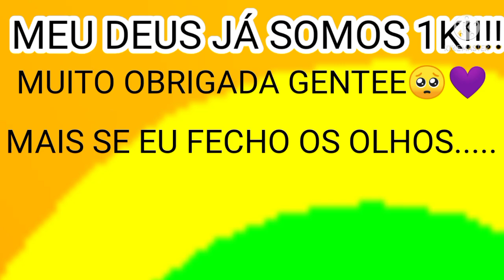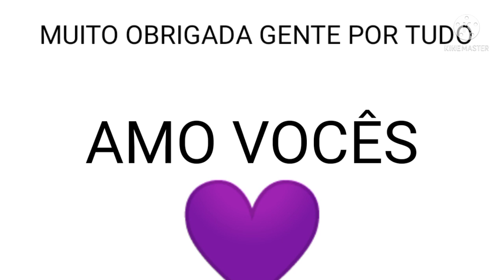ESPECIAL 1K DE INSCRITOS!!!!!💜🥺(CLIPEESPECIAL)